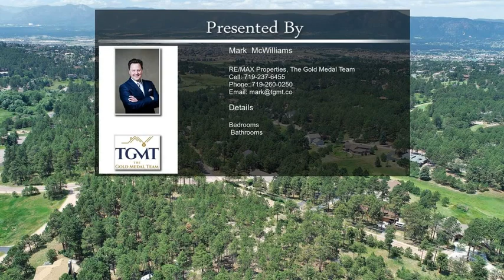18757 Arrowwood Drive Monument CO 80132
18757  Arrowwood Drive Monument CO 80132

Beautiful Buildable Walk-Out Lot with views of the mountains and Pikes Peak! One of the last remaining lots in Arrowwood or Woodmoor. Full 2.5 Acres. Mature Trees. Aspen. Pines. Oaks. Definite Walk-Out opportunity. Don't Miss this one!